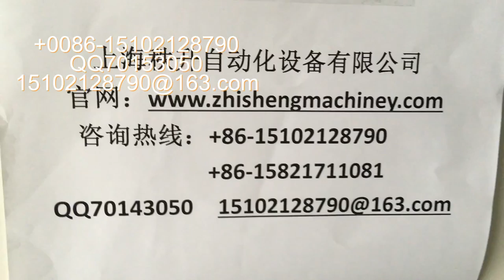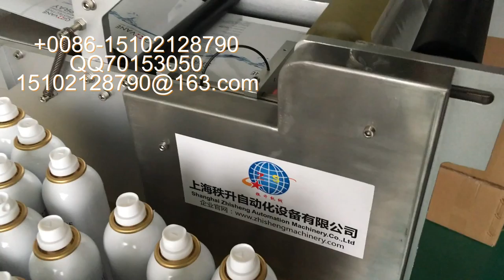manufacturer of packaging machinery labeling machine video packing machine price